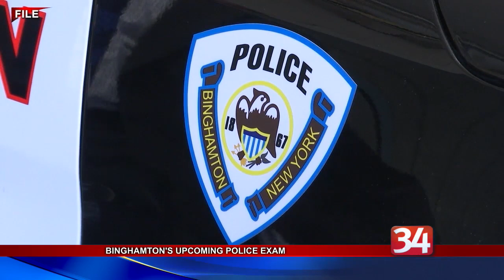Binghamton's upcoming police exam